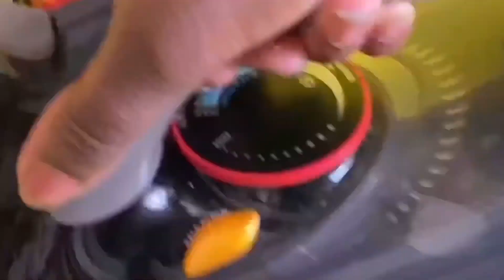Experimenting with Sustainable Fashion and Organising my Business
This month I realised I need to get my business in order. I decided it’s time to move my sewing room around to help me be more efficient. Whilst doing this, I found a new home for my stock, which has given me more space.

February is the beginning of fashion week so I thought I’d try and keep up with the shows and get a bit more creative for the love of fashion.

The theme for London Fashion Week, was sustainability so I experimented with off-cut fabrics to create a piece for my baby boy.

In this video you will see me:

- Getting organised
- Creating a sustainable baby garment using off-cuts
- Baby update on working and routines

Dionne x